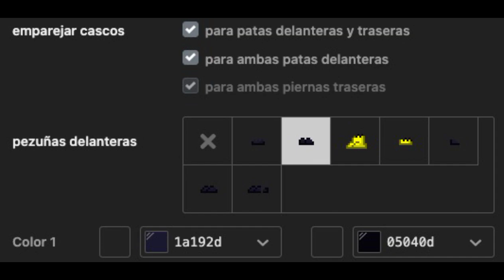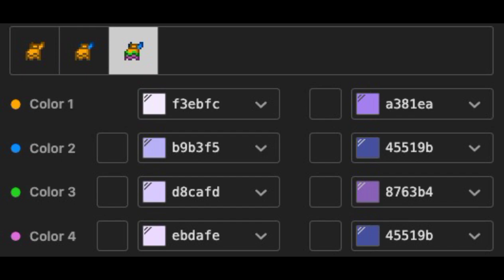🐑) Wooly Amanda The Adventurer : [ pony town skin ]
𓂅⊹₊*🌥 : Me apoyarías un montón compartiendo el video con tus amigos

⧣₊˚📎 ⊹₊ NO ACEPTO NI HAGO PEDIDOS POR EL MOMENTO ₊★╭˚︵

╰— 🦢❝ LittleCloud         °═━═━═━╯